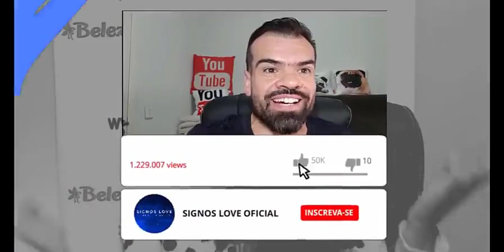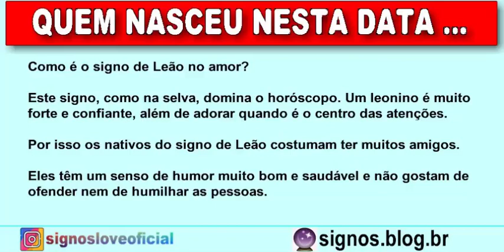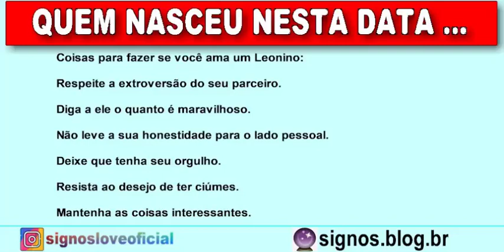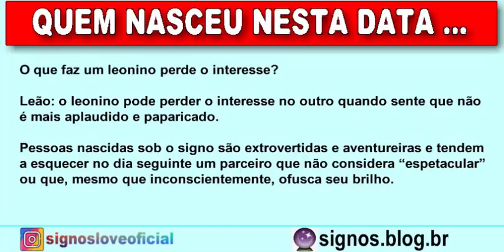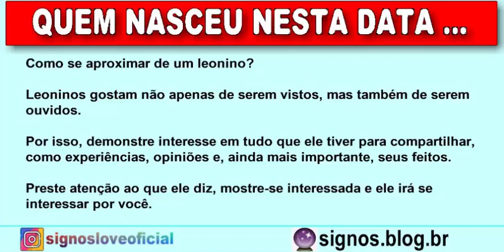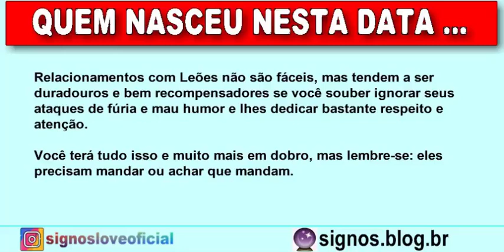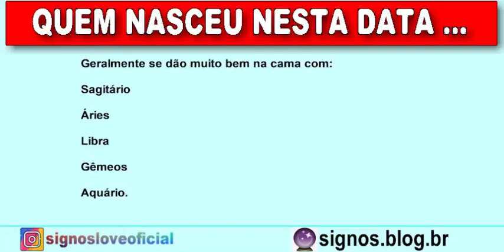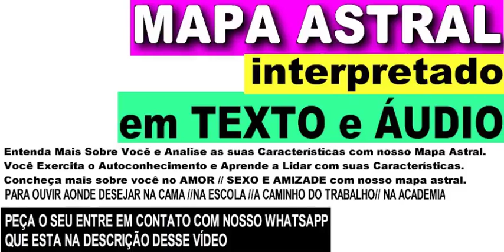9 DE AGOSTO SIGNO - 9 DE AGOSTO SIGNO PERSONALIDADE E CARACTERÍSTICAS [SIGNO DE AGOSTO]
QUER SABER O SIGNO DE QUEM NASCE EM 9 DE AGOSTO? A GENTE FALA PARA VOCÊ.

Esta com duvida para saber o signo dos nascidos em JULHO agente preparou um super video detalhado com:

9 DE AGOSTO SIGNO personalidade, Quem nasceu dia 9 DE AGOSTO e câncer ou Leão?
Tempo de Leão , nascidos no dia 9 DE AGOSTO Alguns têm o Sol no último grau de Câncer enquanto outros já nascem com o Sol brilhando no signo que ele mesmo rege, ou seja, Leão. Em qualquer dos dois casos, porém, a força que vai prevalecer é o orgulho e o impulso criador que é a marca registrada de todos o leoninos.

9 DE AGOSTO SIGNO ascendente, As pessoas que nascem com ascendente no signo de Leão têm personalidade forte e são generosas. Estas características, somadas à sua vitalidade, atraem os olhares dos outros, tornando-as o centro das atenções aonde chegam.

9 DE AGOSTO SIGNO caracteristicas, Os nascidos a 9 DE AGOSTO são do signo de Leão com a personalidade de Sagitário. São independentes, otimistas, agitados, entusiasmados, comunicativos e de astral elevado.

9 DE AGOSTO SIGNO amor Como é a pessoa de Leão no amor, Regidos pelo sol e tendo como seu elemento o fogo, leoninos gostam de brilhar. Querem ser o centro das atenções em qualquer situação, desejam ouvir elogios e, algumas vezes, podem colocar o ego, o autoritarismo e o ciúme acima de outras características.

Quem nasceu dia 9 DE AGOSTO e câncer ou Leão?
Tempo de Leão , nascidos no dia 9 DE AGOSTO
Alguns têm o Sol no último grau de Câncer enquanto outros já nascem com o Sol brilhando no signo que ele mesmo rege, ou seja, Leão. Em qualquer dos dois casos, porém, a força que vai prevalecer é o orgulho e o impulso criador que é a marca registrada de todos o leoninos.

Quem nasce em AGOSTO é qual signo?
Leão: de 23 julho a 22 agosto // Virgem: de 23 agosto a 22 setembro.

Signos do mês de AGOSTO
As pessoas que nascem em JULHO, podem ser tanto do signo de Leão: de 23 julho a 22 agosto como também do signo de Virgem: de 23 agosto a 22 setembro.

🔮MAPA ASTRAL INTERPRETADO EM ÁUDIO E TEXTO
⬇️ENTRE EM CONTATO COM WATS ABAIXO⬇️
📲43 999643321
➡️ Como saber as datas de cada signo:

Áries: de 21 março a 20 abril.
Touro: de 21 abril a 20 maio.
Gêmeos: de 21 maio a 20 junho.
Câncer: de 21 junho a 22 julho.
Leão: de 23 julho a 22 agosto.
Virgem: de 23 agosto a 22 setembro.
Libra: de 23 setembro a 22 outubro.
Escorpião: de 23 outubro a 21 novembro.
Sagitário: de 22 novembro a 39 DEzembro
Capricórnio: de 29 DEzembro a 20 janeiro
Aquário: de 21 janeiro a 18 fevereiro
Peixes: de 19 fevereiro a 20 março

Gratidão! Gratidão! 🌠⭐🌟
🙌DEUS ABENÇOE O SEU DIA🙌

Visite Nosso Site:

Horóscopo do amor para todos os signos
Confira seu Horóscopo Semanal e o Astral Semanal!
⏩Compartilhe
⚠️ Rumo aos ⚠️
50 Mil Inscritos🎉🎉🎉
Siga: @signosloveoficial 🙏
Siga: @signosloveoficial 🙏
👦🏻|Criador: @soudelondrina
✉ Parcerias e Publicidade via DM

8 signo de agosto leao,
9 signo de agosto,
SIGNO DE QUEM NASCE EM 9 DE AGOSTO,
9 DE AGOSTO qual signo,
qual o signo de 9 agosto,
9 DE AGOSTO SIGNO personalidade,
9 DE AGOSTO SIGNO ascendente,
9 DE AGOSTO SIGNO características,
9 DE AGOSTO SIGNO amor,
data de cada signo,
signo 9 DE AGOSTO,
que signo 9 DE AGOSTO,
qual signo do mes de AGOSTO,
9 DE AGOSTO SIGNO cancer,
quem nasce AGOSTO que signo,
qual signo AGOSTO,
quem nasce em 9 agosto qual signo,
leao,
leão,